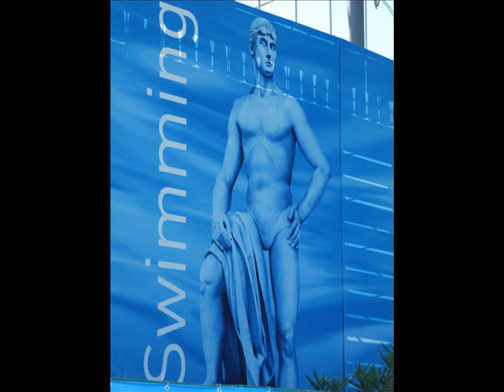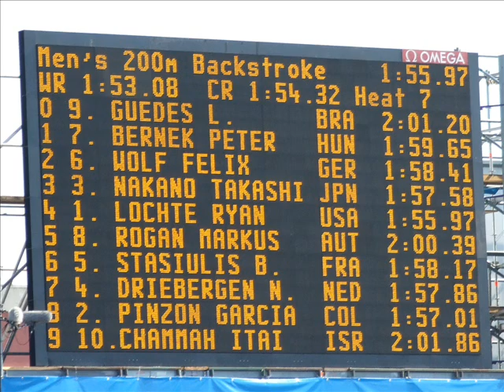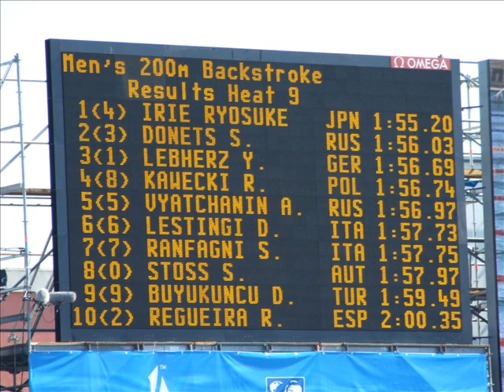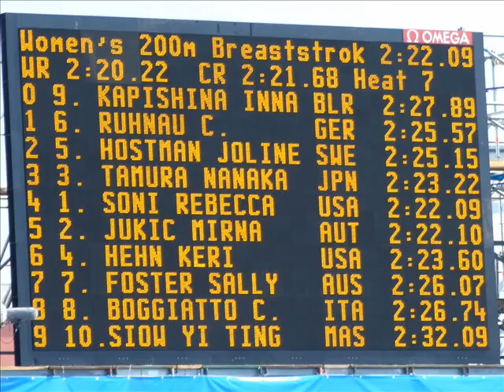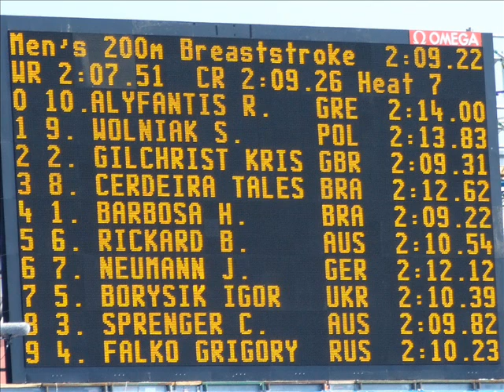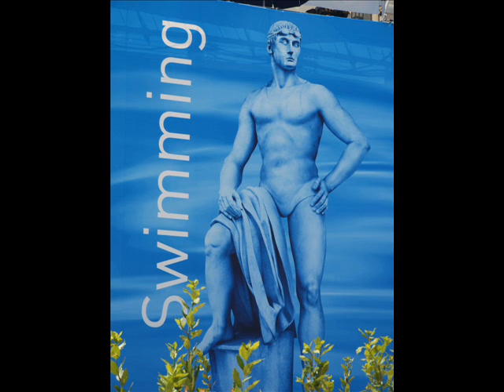13. FINA World Championships Rome 2009 - Vorläufe des 30. Juli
Photos aus den Vorläufen zu 100F w (Britta Steffen), 200R m (Felix Wolf, Yannik Lebherz), 200B w (Caroline Ruhnau), 200B m (Johannes Neumann, Marco Koch) und 4x200F w SF (ohne dt. Beteiligung).